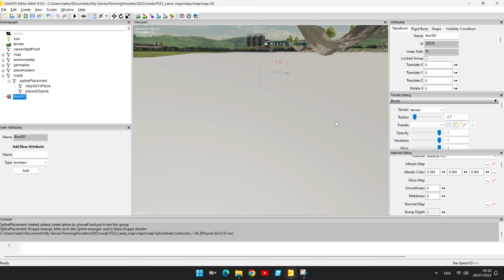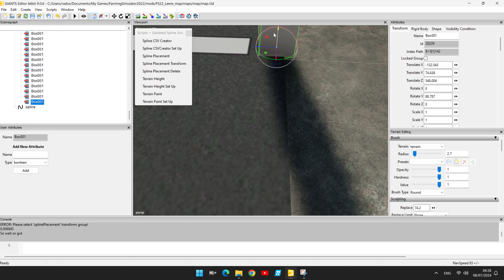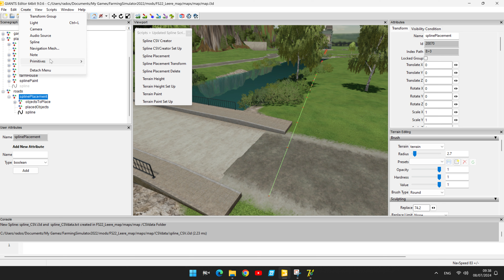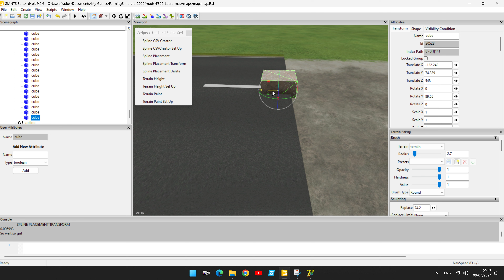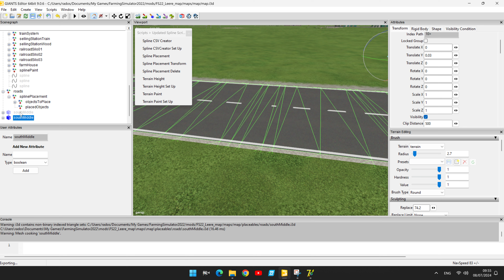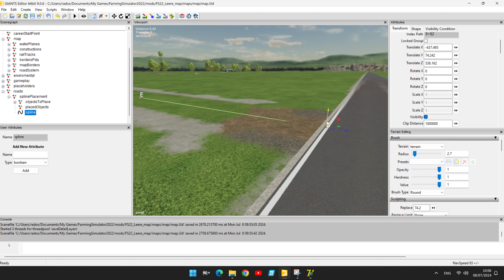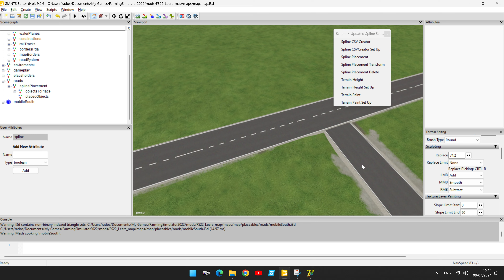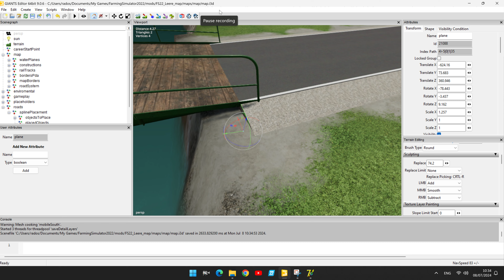Roads - Part 6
Making roads by Spline stret constructor